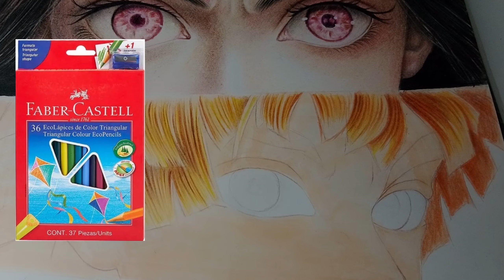Dibujo los ojos de los personajes de Demon Slayer | Kimetsu no Yaiba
Drawing Anime Eyes Kimetsu no Yaiba/Demon Slayer.
Espero disfrutes del proceso de como hago los ojos de los personajes de Demon Slayer | Kimetsu no Yaiba.

MATERIALES
Colores Prismacolor Junior
Cartulina Opalina 180 gramos
Posca de Gel blanco (para los brillos de los ojos y cabellos)

CORREO DE CONTACTO (para Colaboraciones)

Sigueme y juntos creceremos como Artistas.